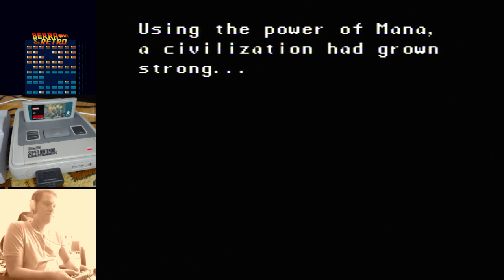Secret of Mana - SNES - Blind longplay (part 01)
Secret of Mana - SNES - Blind longplay (part 01) -- Watch live